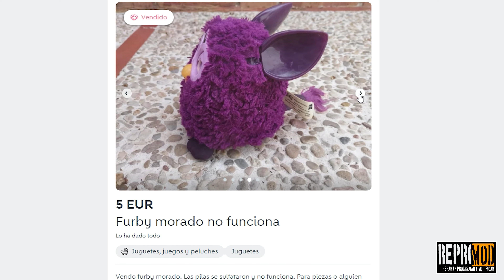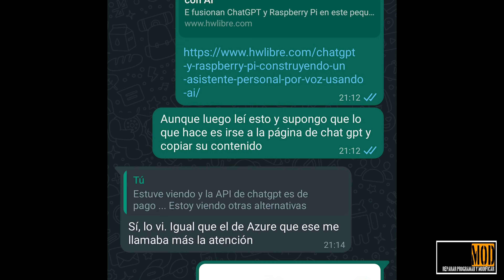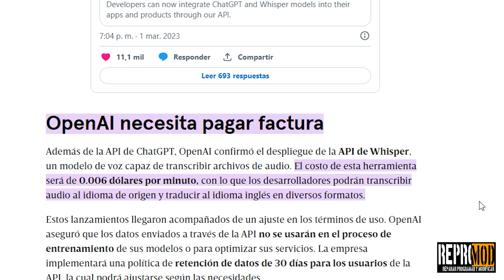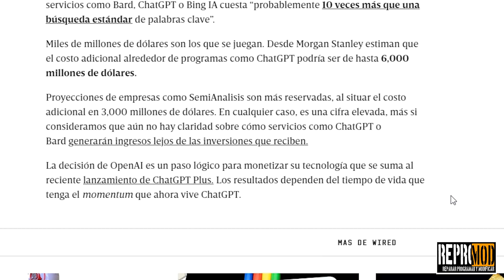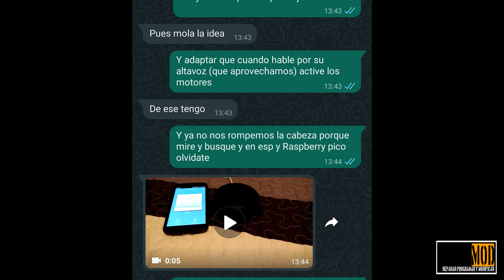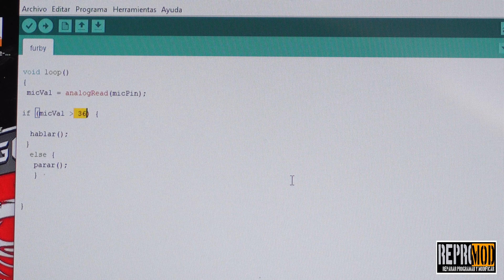¡FURBY CON INTELIGENCIA ARTIFICIAL! FÁCIL DE HACER... ¿O NO?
Intentamos ver la manera de meter inteligencia artificial a Furby y la cosa se complica.